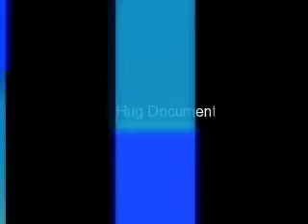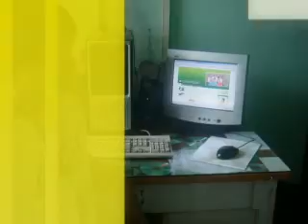group hug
hughughug